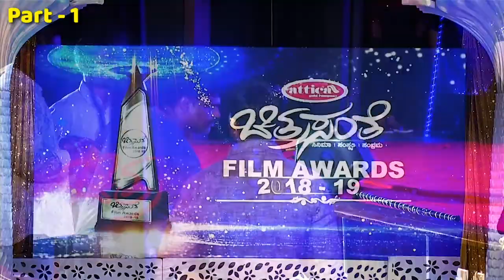CHITRASANTE FILM AWARDS exclusive | FULL HD | KANNADA FILM MAGAZINE | GIRISH GOWDA | VINAYAK RAM E1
Exclusive episode of kannada film Award CHITRASANTE FILM AWARDS conducted by KANNADA WELLKNOW FILM MAGAZINE CHITRASANTE!